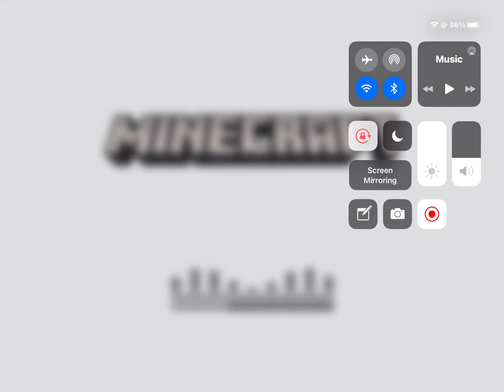Play Minecraft! (MAKE A BIG HOUSE) (part 1) enjoy!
This is : Minecraft
There are so many characters to change
But I am being a baby :D this game it’s just like ROBLOX but this is a block world of a body is block and everything is block this game is really different than the others. Many of the others have played this game. But this game is for money. We have to give so much money to play this game. This game is really fun. You can build anything you want. Orr you can find a village to leave! Minecraft game is fun have fun!